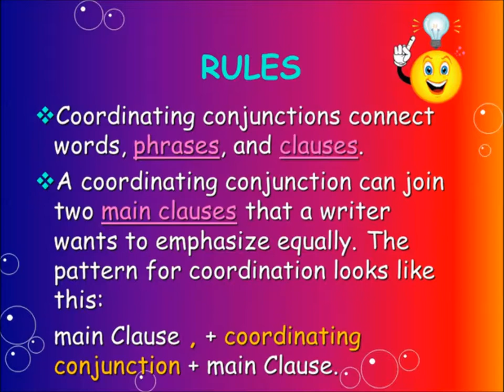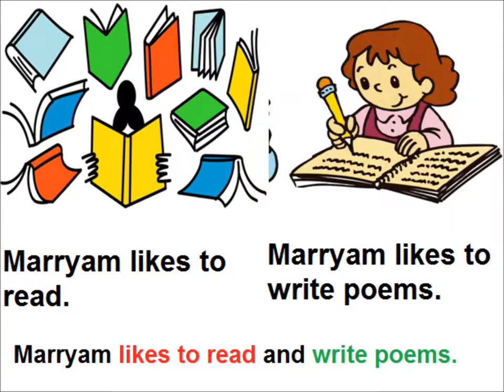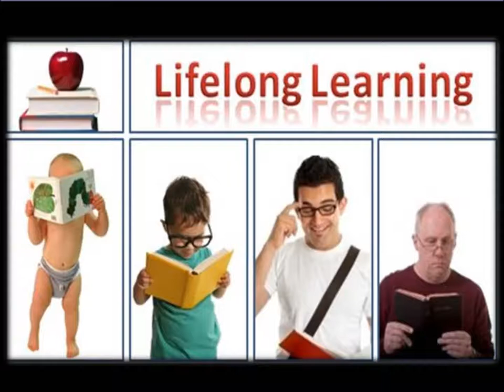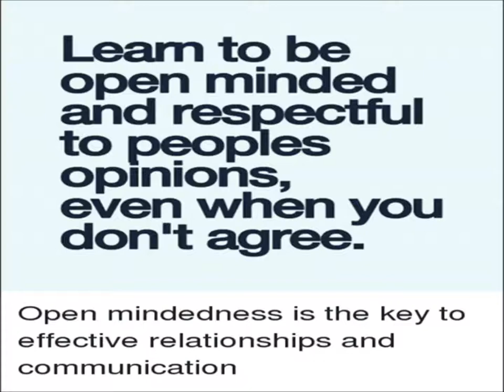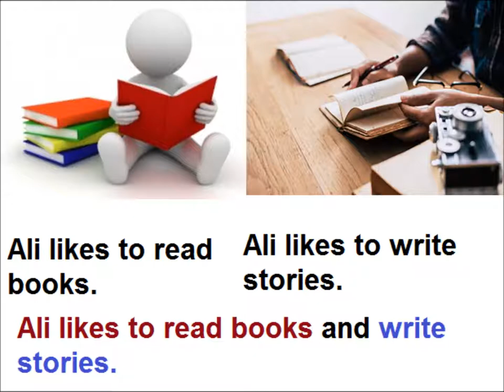Conjunctions/English grammar/English in Urdu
Class 3 English  L 118, English grammar in Urdu, conjunctions in Urdu
conjunctions in grammar for grade 3 kids in urdu